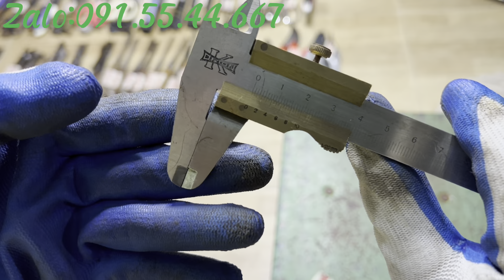Đồ nghề Bánh Xe Nhật Bãi 14/12 Tuyền 091.55.44.667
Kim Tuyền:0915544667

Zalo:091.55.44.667